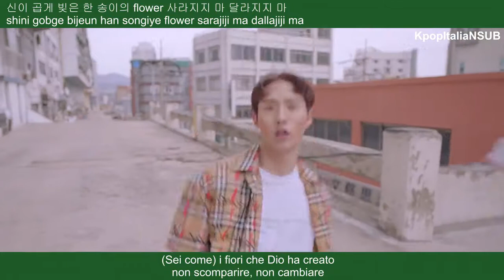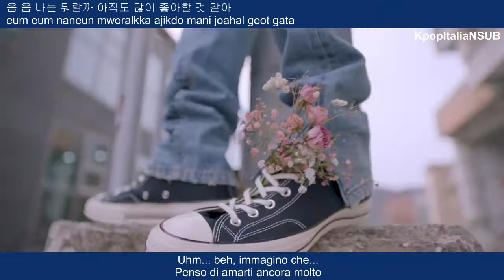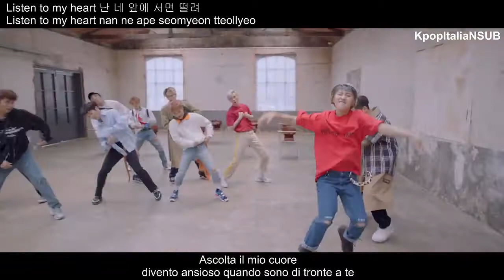[SUB ITA/HAN/ROM] PENTAGON - Shine